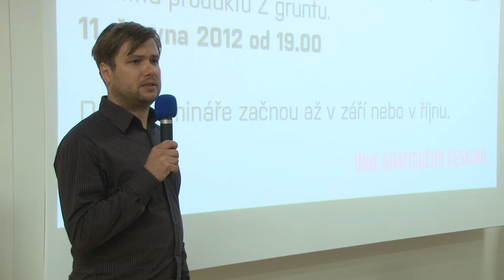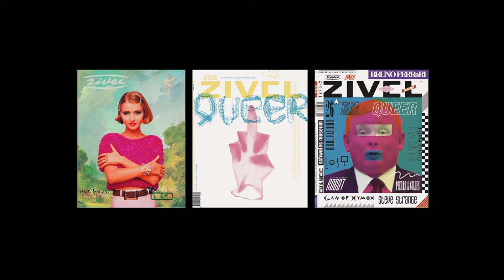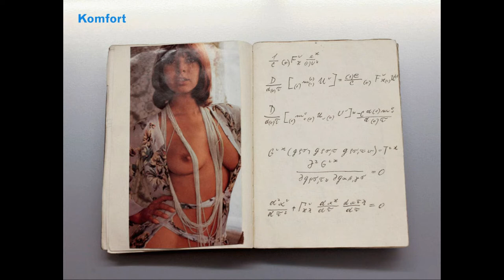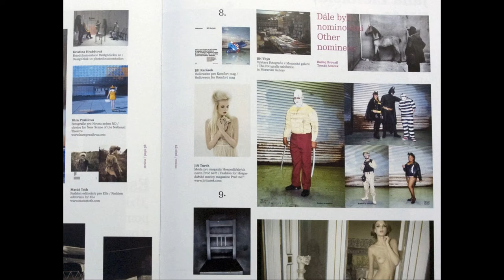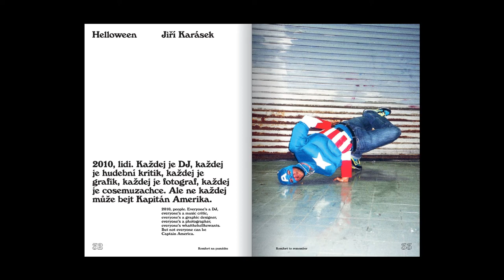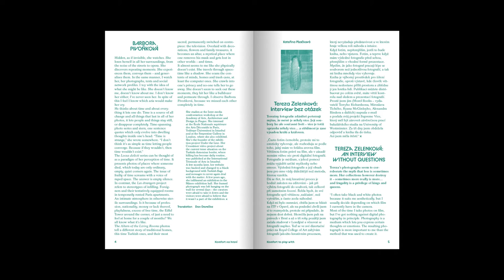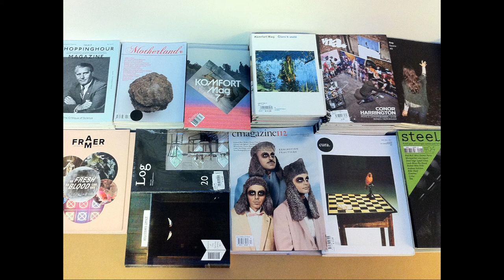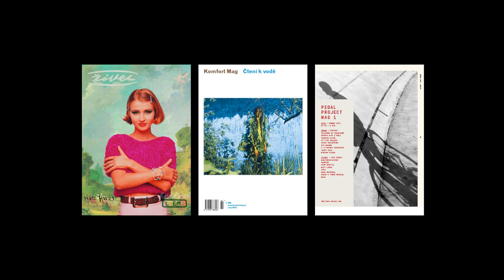UGD 25: Komfort (o vydávání nezávislého časopisu)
Pavel Turek a Radek Sidun z časopisu Komfort se zaměřili nejen na design, ale především na úskalí a překvapení spojená se samotným vydáváním a komponováním materiálu. Akce se konala v pondělí 14. května 2012 od 19 hodin v Hubu Praha.

Co je Komfort? Magazín Komfort byl založen v roce 2008 s cílem vytvořit mediální prostor pro mladé designéry, fotografy, ilustrátory, malíře a publicisty. Komfort zaznamenává trendy, zajímá se o aktuální dění a publikuje práce, které by často nepřekonaly mantinely školních výstav. (v2)